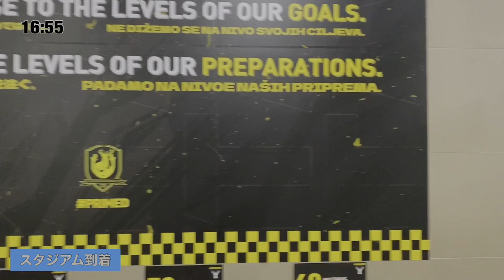【シンガポール国籍を取得し代表になるまでの物語】大胆にかつ冷静に #84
今僕はシンガポールの国籍を取得して、シンガポールで代表を目指しています。
近い将来赤いユニを着て日本代表と試合をするのが目標です。是非その過程を一緒に楽しんでください！

 ▶︎YouTubeを通して沢山の人に笑顔を、そしてサッカー選手を目指す少年の生活を豊かにして行ければと思い始めました。
コメント全部返してますので、何でもコメントして下さい(^^)

【 SNS 】

▶︎プロサッカー選手のmind、笑顔，ポジティブ思考、海外生活について発信しています🇸🇬『
▶︎オンラインにてプロサッカー選手が教える、基礎体幹,ストレッチレッスンしています。
気になる方は TwitterのDMまでよろしくお願いします！

▶︎サッカー選手のONとOFF、アスリートフードやシンガポールの綺麗な街並みを発信。

▶︎アスリートフードマイスターの資格を持つ奥さんが、料理や日常を載せたり、僕のサッカーに対しての想いなどを書いてます(^^)